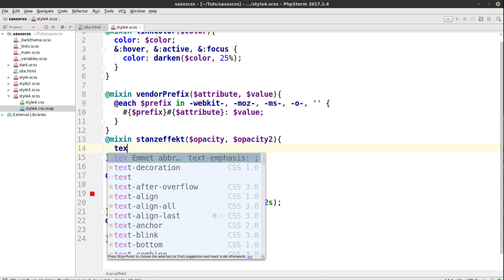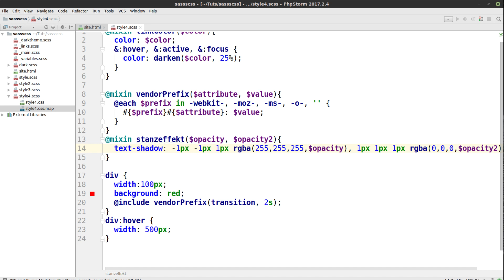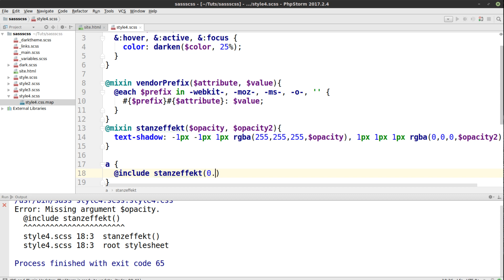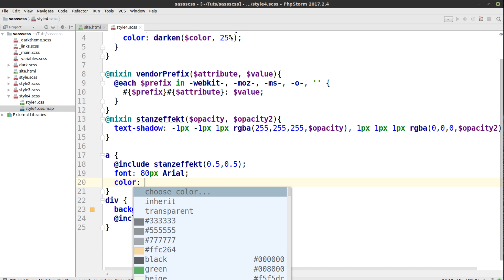SCSS und SASS Tutorial #22 - Stanzeffekt Mixin